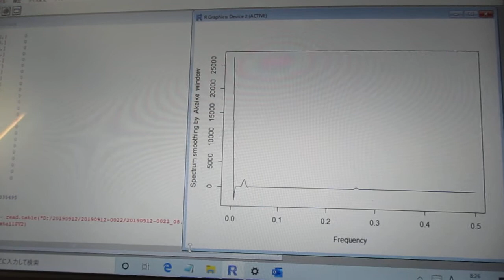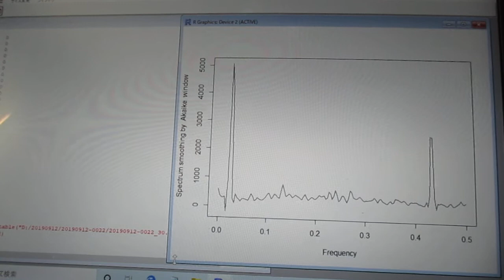超音波の音圧測定解析 ultrasonic-labo